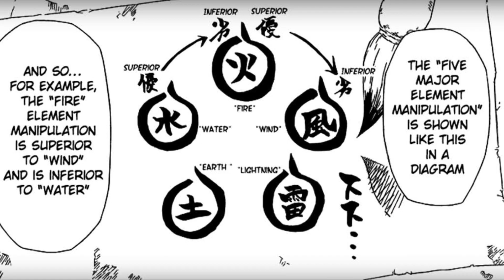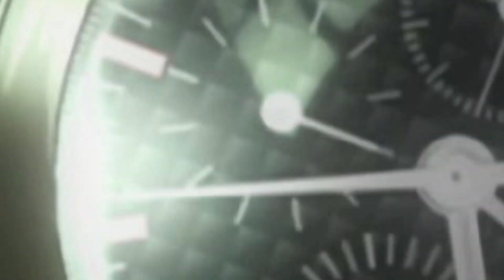Fixing NARUTO In BORUTO - Video essay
Naruto should be fixed in boruto. This is a fact and let me tell you how and why that us. PS: boruto (manga) is still good tho.